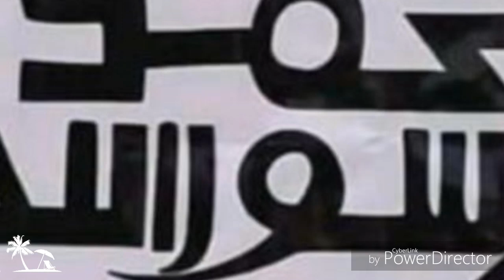tarbon gwani yazama dôle salimate alassane toumane filingué tawagar yabo